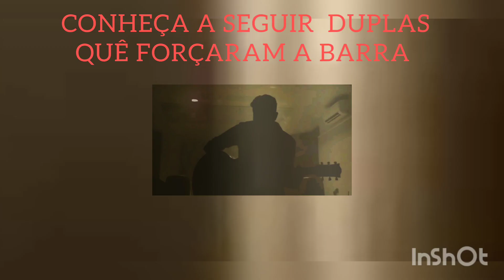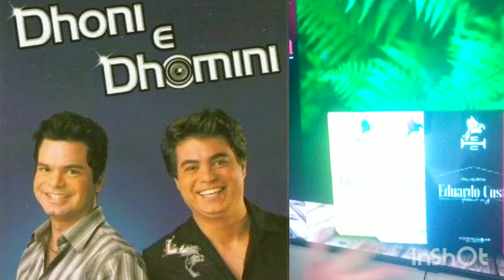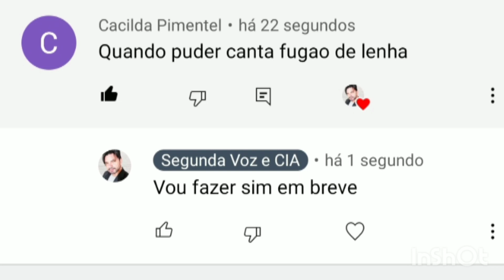RICK PERDEU A PACIÊNCIA,veja quais são as DUPLAS QUE FORÇARAM A BARRA,será ?PEDRO E TIAGO FORÇARAM?